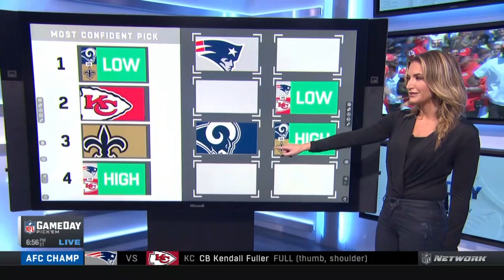Erin Coscarelli and Cynthia Frelund 1/18/19